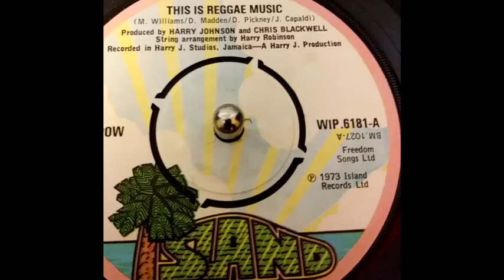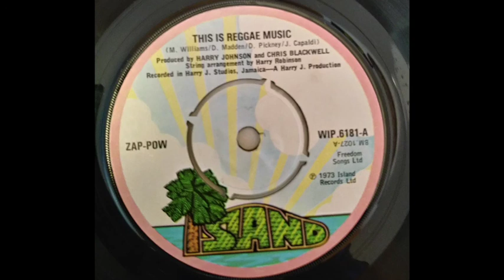Zap Pow ‎– This Is Reggae Music (Island Records) 1973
Produced by Chris Blackwell & Harry Johnson